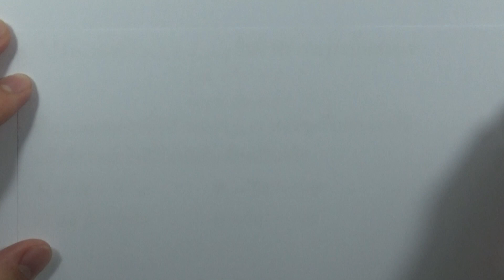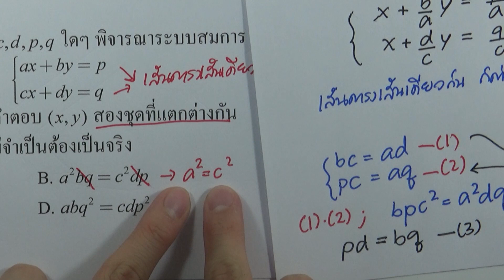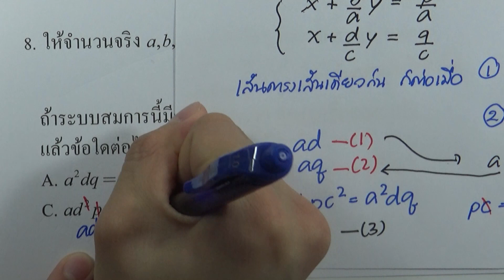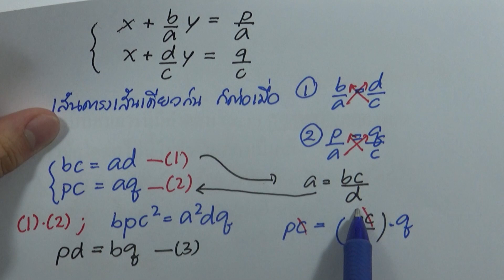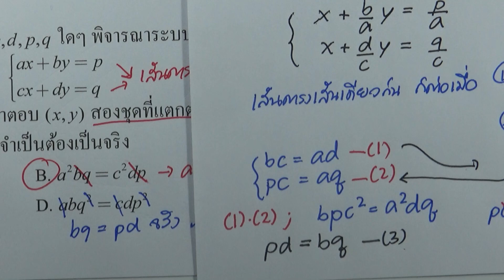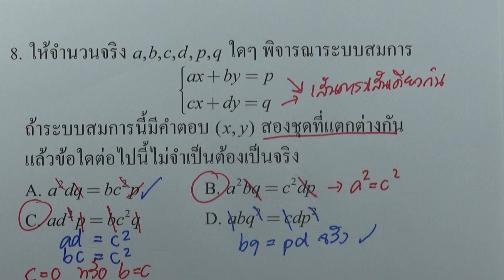IJSO ม.ต้น | คณิตศาสตร์ ครั้งที่ 13 ข้อ 8